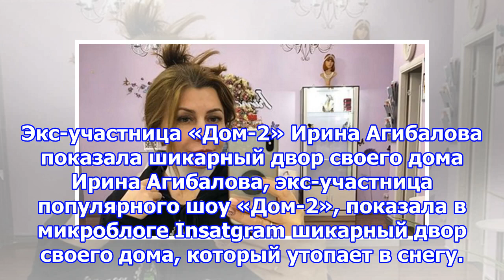Экс-участница «дом-2» ирина агибалова показала шикарный двор своего дома